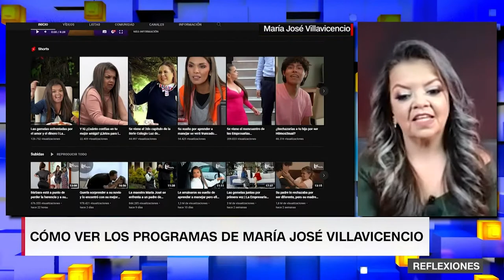REFLEXIONES - Talla Baja - Miguelito, Dra. Fanny Cortés, María José Villavicencio y Juan Espinosa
Reflexionemos sobre la vida de las personas de talla baja. Para ello, conversaremos con:
Miguelito, actor y comediante chileno.
Dra. Fanny Cortés Monsalve, especialista en pediatría y genética.

María José Villavicencio, la famosa activista y estrella de YouTube comúnmente conocida como la "empresaria multimillonaria de TikTok" @luzmariaoficial

Juan Espinosa, el productor de "El Gordo y la Flaca" de Univision.

Aprenderemos sobre las distintas condiciones y revisaremos la historia de vida de cada uno de nuestros interesantes invitados.